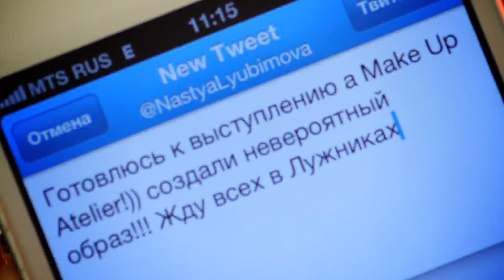Настя Любимова - Wild slyle